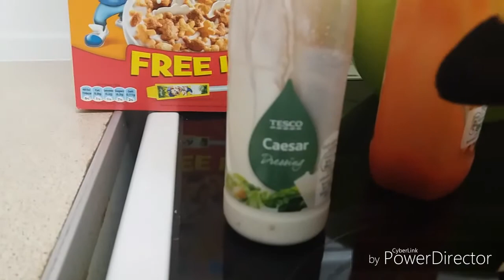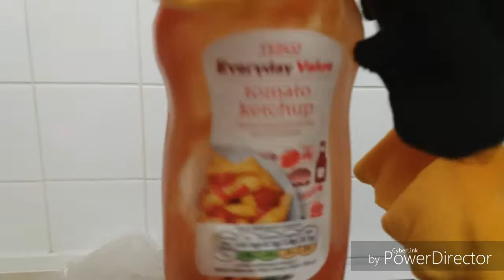Cooking With Daffy Duck - Sludge Carrots!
Daffy makes the never loved dino-carrots, with his own little twist...